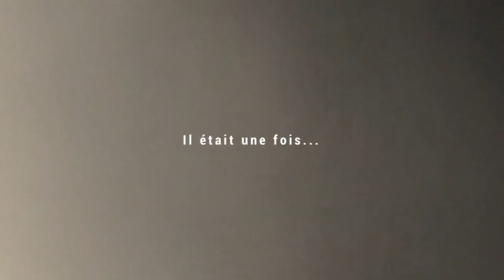La fête à Louis-Jo !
Saint-Onésime-d'Ixworth, Qc, Canada